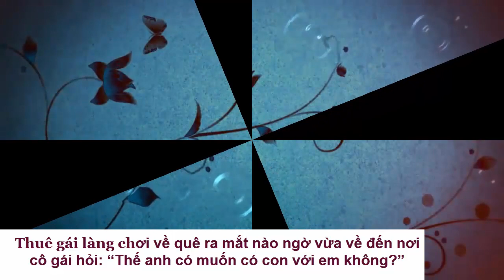Thai phụ mất đi chưa kịp làm lễ cất thì "huyết" chảy trong áo quan và câu chuyện đẫm nước mắt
Thai phụ mất thảm trên bàn mổ, chưa kịp làm lễ cất thì thấy "huyết" chảy trong áo quan và câu chuyện đẫm nước mắt phía sau..